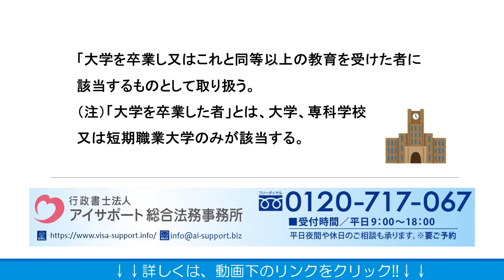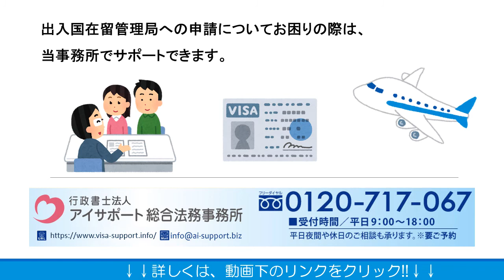「技術・人文知識・国際業務」ビザ申請の際に大卒相当とみなされる中国での学歴とは？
「技術・人文知識・国際業務」ビザ申請の際に大卒相当とみなされる中国での学歴とは？の詳細はこちら⇒
こちらに、「技術・人文知識・国際業務」ビザ申請の際に大卒相当とみなされる中国での学歴とは？について解説しております。ぜひご覧くださいませ。

運営：行政書士法人アイサポート総合法務事務所
●柏本店：千葉県柏市末広町4番1号 鈴木ビル5階